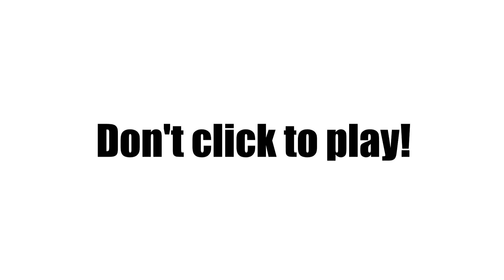Epic Pie (Flash Animation) (Remake)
UPDATE: I added english subtitles. ;-)

... and officially my FIRST TRY AT VOICE ACTING! :3

All credit for the original idea goes to the loveable voice of Discord and Solid Sparkle Ben Paddock, and to the lovable voice of EpicPie Pinkiepony55. ;-)

(No music this time. XD)